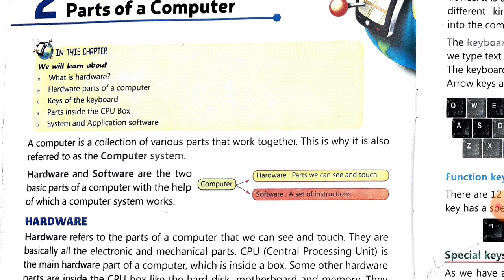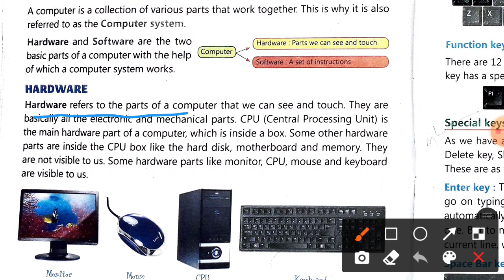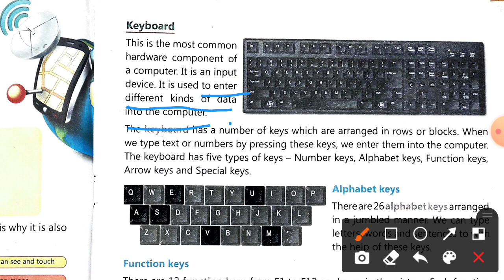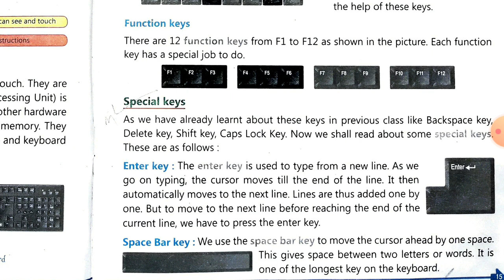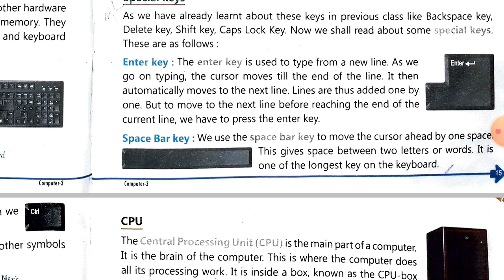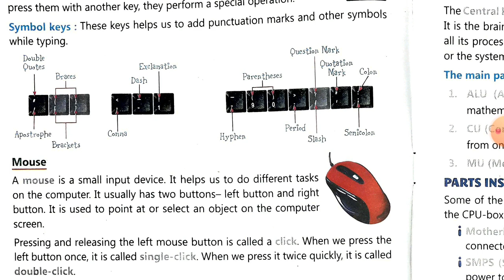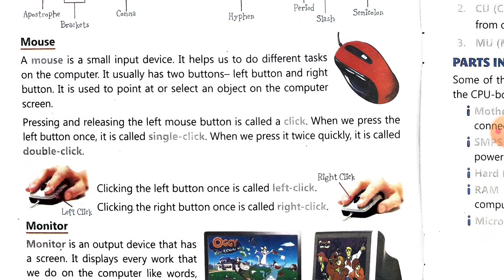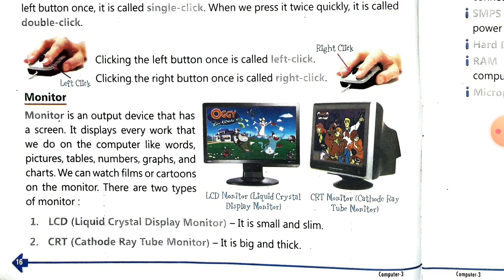Parts of a Computer [Class 3] (Part 1)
Faculty of Computer (PRT) - Raj Kumar Sir, currently teaching at St. Xavier's Boys High School, Lupunghutu Road, Chaibasa.

This is a lecture on the chapter - 'Parts of a computer' for Class/Grade 3 Students. Book used as a reference - Saffron Publication, Class 3.